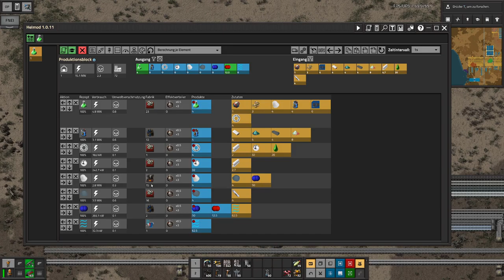Bob's Mods Factorio | Grüne Fläschchen - E33